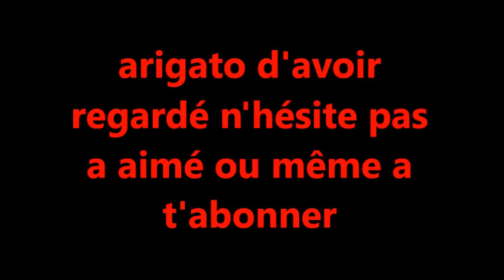Draw - Erza Scarlet de Fairy tail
Hey les p'tit Otaku voilà la nouvelle vidéo qui celle la est mieux filmé et les musiques sont mieux choisis x) bon visionnage a tous et itadakimasu vu l'heure ! ^^
Tu peux aussi me suivre sur d'autres réseau sociaux tel que:
Twitter (ou je suis plus présente)